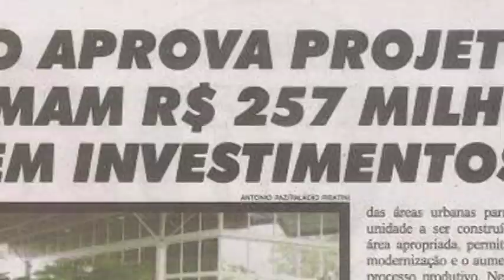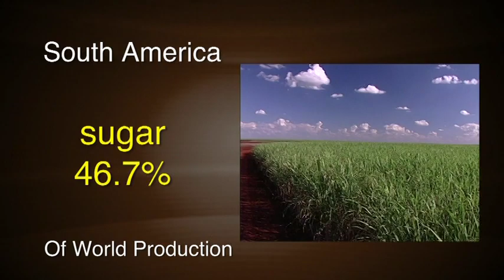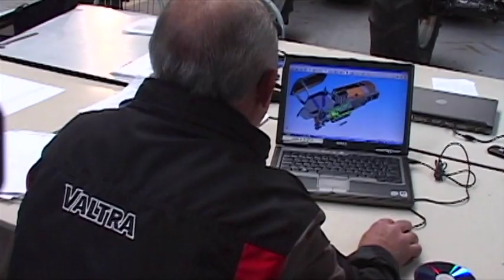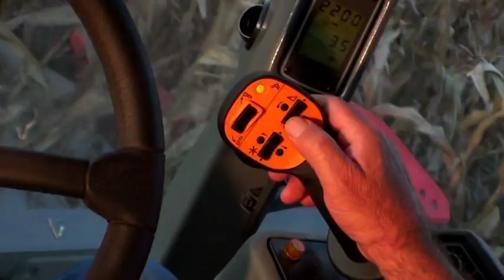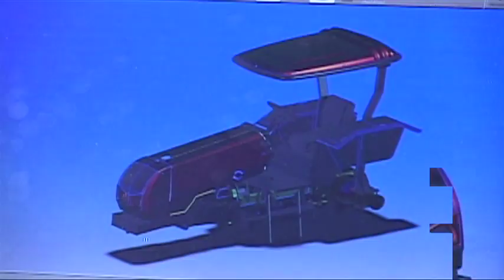AGCO in South America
The South American agriculture market is doing very well and AGCO is there to help customers with the farm equipment they need to help provide food, fuel and fiber for the world. Andre Carioba, Sr. Vice President and General Manager, and Orlando Silva, VP Sales & Marketing, give an overview of this rich agricultural region.